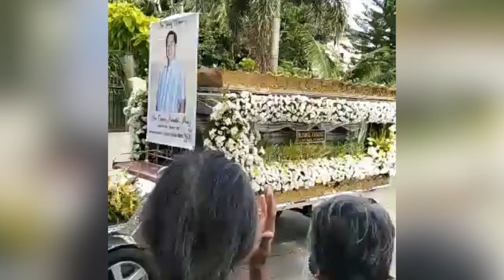Los Baños residents grief stricken over murder of Mayor Perez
Los Baños residents go out of their homes and shops to show their sympathies and grief, and register pleas for justice for the murder of Mayor Cesar Perez.